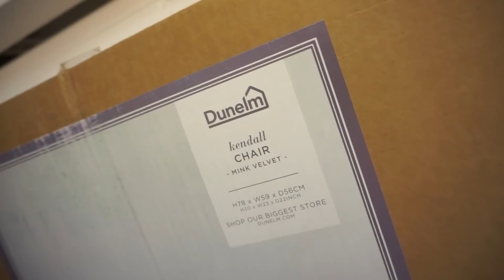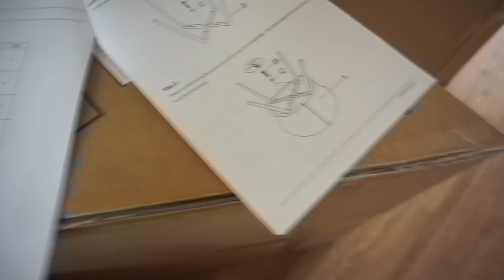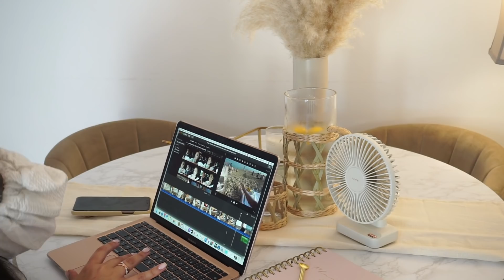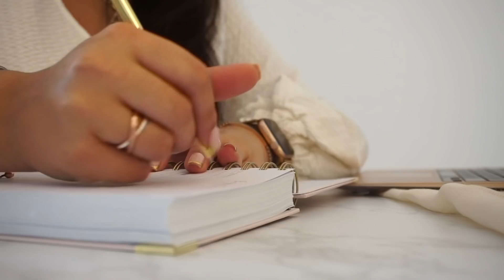HOME UPDATES | NEW LOUNGE FURNITURE, BEACH DATE & SUNSETS!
HOME UPDATES | NEW LOUNGE FURNITURE, BEACH DAY NIGHT & SUNSETS!

Hey lovelies 🤍 Thank you so much for clicking on this video and spending a few days with me. This may be obvious but we went to Brighton Beach incase you were wondering 🍋🌊🏝

PRODUCTS USED IN VIDEO:

- Table & chairs: Dunelm ‘Kendall’
- Picnic basket
- Side coffee table: Dunelm
- Sofa: Sofa Club ‘Chelsea’ in Stone + Stool
- Cushions: Dunelm
- Candle: Primark Home
- Linen table cloth: Primark Home
- Jug & Glasses: Primark Home